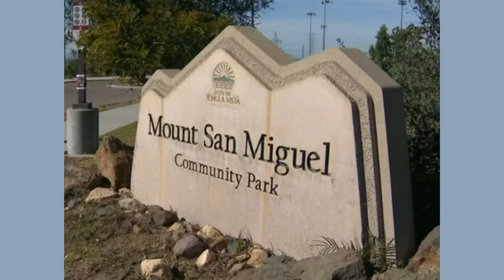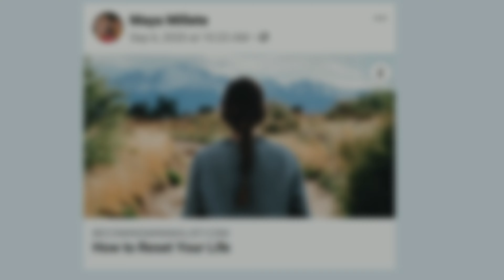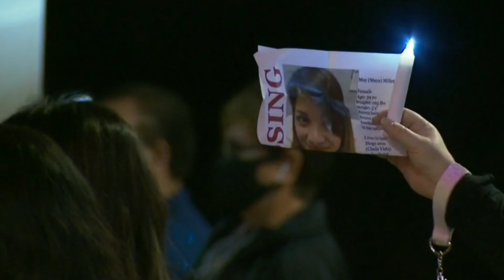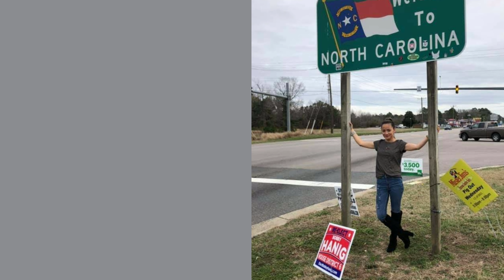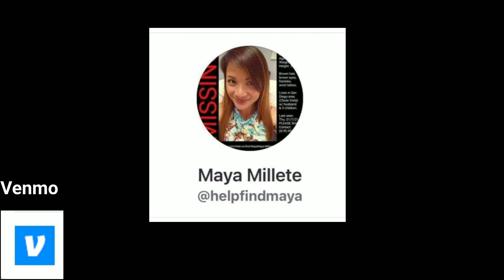Still Missing- Maya "May" Tabalanza Millete/ mother/ Chula Vista/ Jan 7- What we know as of Jan 17th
Maya "May" Tabalanza Millete has been missing from her home in Chula Vista, CA since January 7th.  She was last seen by her husband after they had an argument.  She didn't show up for her daughter's birthday party on Sunday January 10th.

Her family and friends are desperate for your help.